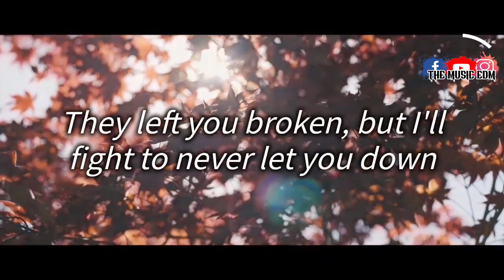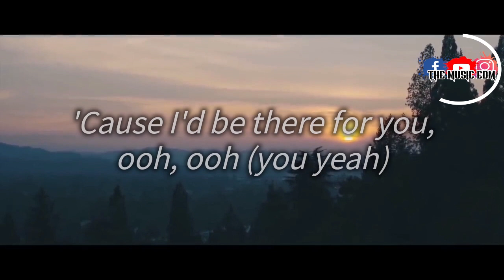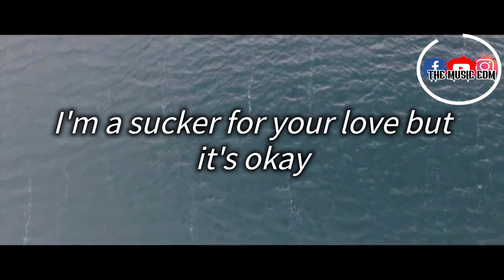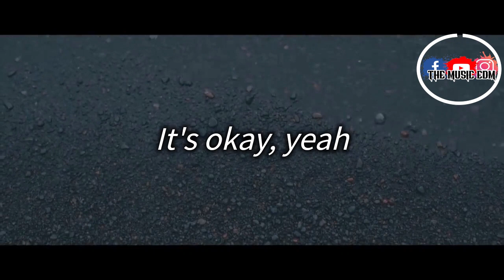HAZRD Feat. Alessia Labate - Sucker ( Lyric Vídeo )